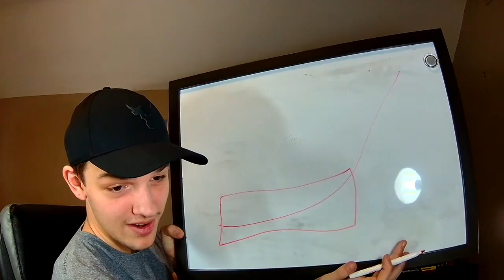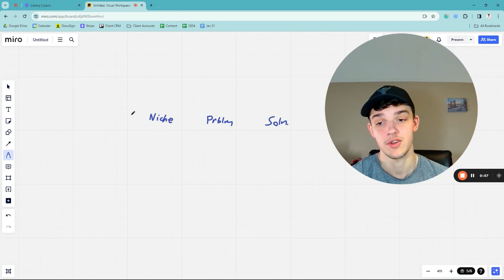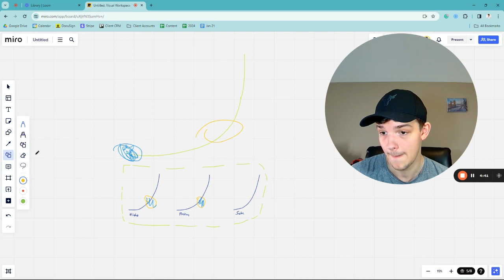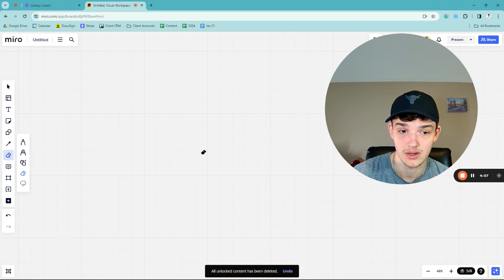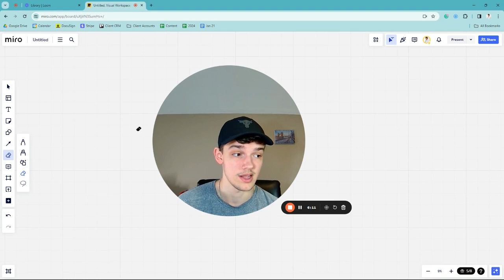How I Get Clients Without Burning Out (SMMA)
Get 120 Qualified Appointments (Guaranteed)